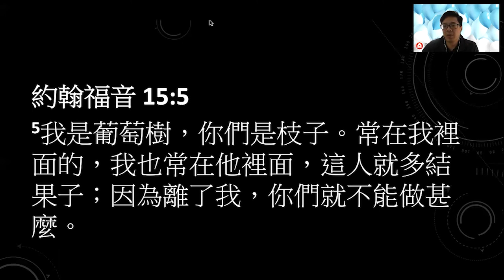12 -18 晨禱分享